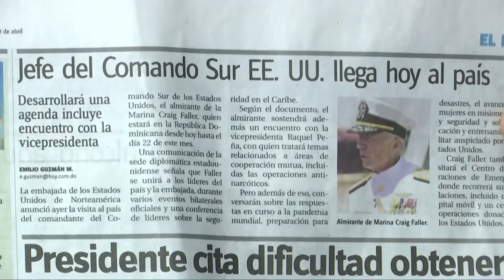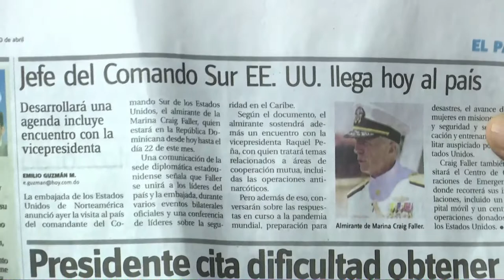Jefe del comando sur de Estados Unidos viene a “traer un mandado” al gobierno de RD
Jefe del comando sur de Estados Unidos viene a “traer un mandado” al gobierno de RD dice Manolo Bonilla